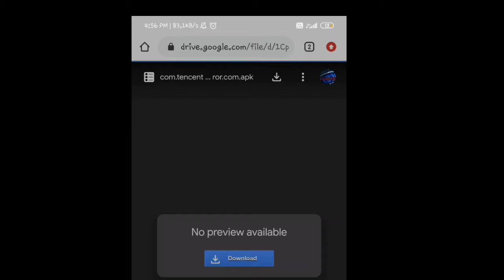Download New PUBGM 1.0!! Update without any VPN, or Play store in India (Fully safe)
PUBGM got banned from PlayStore?

No worries ..

I will show you how to download PUBGM new 1.0 New Era update directly without any vPN or fear of getting banned, without any third party.

Thanks !